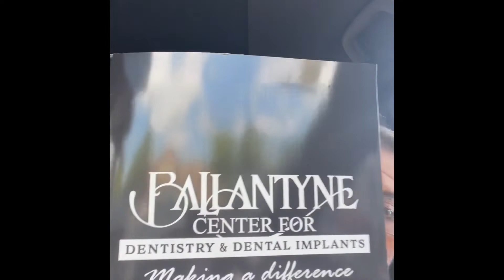Dental Implant visit imaging scans and photos.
2nd visit after choosing the dentist for the procedure.  Images, scans, photos and payment.